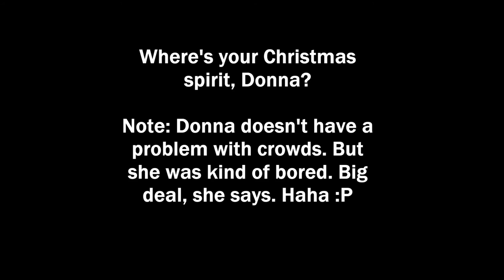Mutt Dog Roams Christmas Village and finds Snow!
Donna explore the Christmas Village at Gardens by the Bay 2014 and finds snow at the end of the day. For more exciting light up spots to explore with your dog in Singapore, see the full post in the link above.